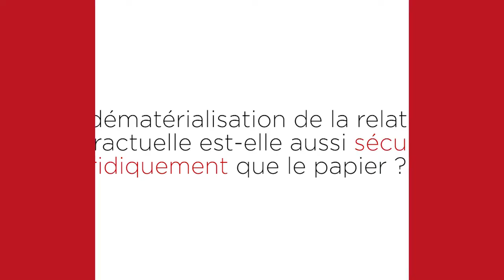Colloque sur la digitalisation en toute conformité - Jérôme Speroni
Jérôme SPERONI, Juriste métier agéa : La dématérialisation de la relation contractuelle est-elle aussi sécurisée juridiquement que le papier ?